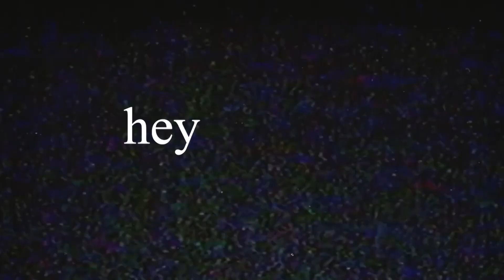Dragon Ball Super - Manga Chapter spoilers 66